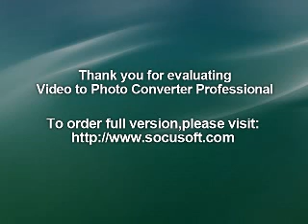EL MORENO.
No fué sabado, tampoco hizo falta.
No le vi bailar, pero intuyo que lo hace bien.
Se que es dulce, porque lo he probado.
Yo soy  la rama del árbol  que sólo espera agua.
y tú un arroyo alegre que sueña con el mar.
Unes tu vaso lleno con mi vaso vacío,
pues si bebo en tu vaso voy a sentir más sed.
La vida, llama o nieve,
es un molino que
va moliendo en sus aspas el viento que lo mueve,
triturando el recuerdo de lo que ya se fue...
¡Qué lástima muchacho,
que yo no te pude amar!